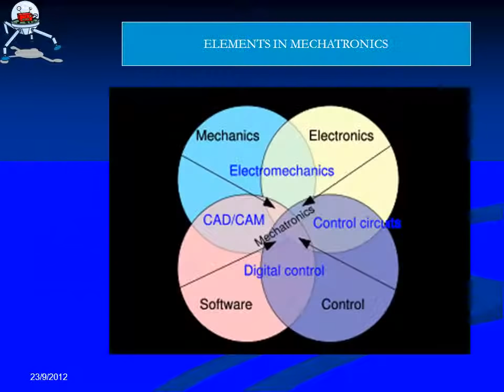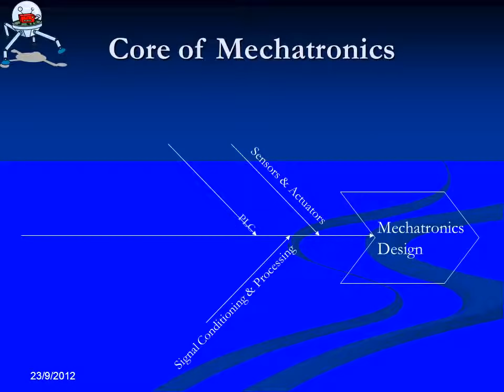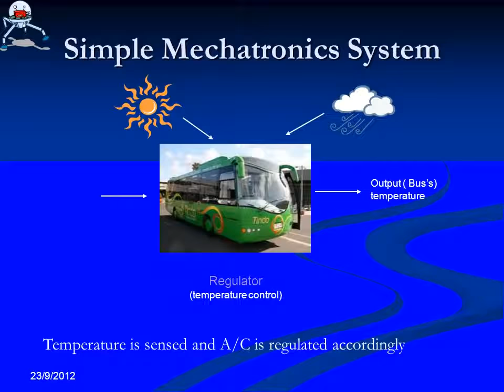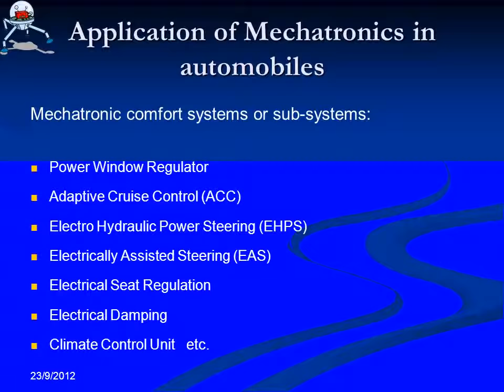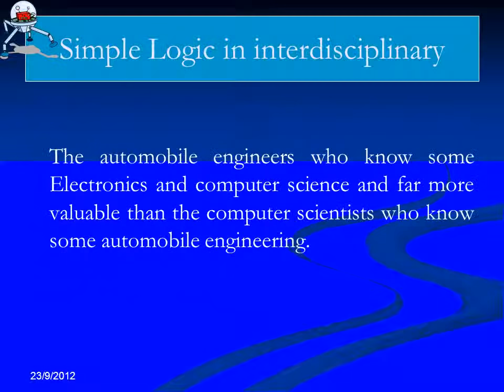Role of Mechatronics in Automobiles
Dr. Rajakannu Amuthakkannan
There are many Mechatronics techniques are used in modern automobiles which are providing more easy and comfort to drive the vehicles. In future, Mechatronics will dominate in many engineering field using modern digital technologies.